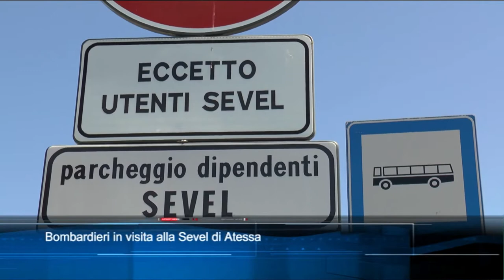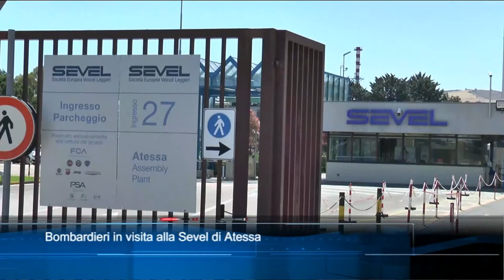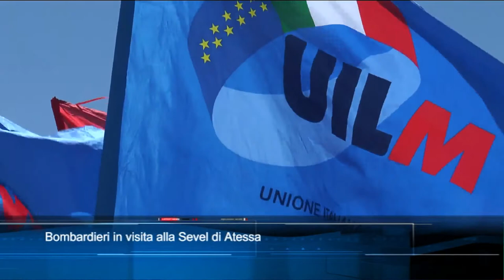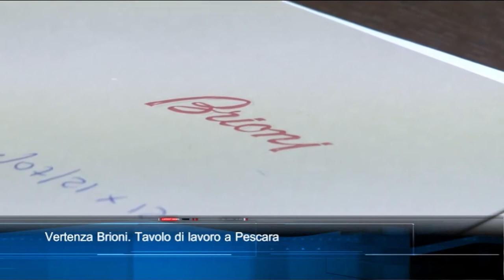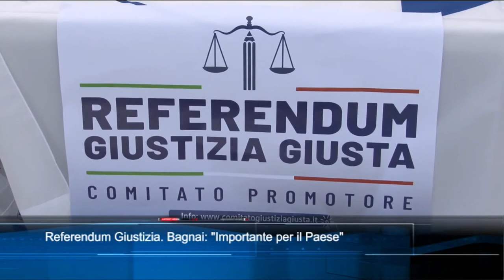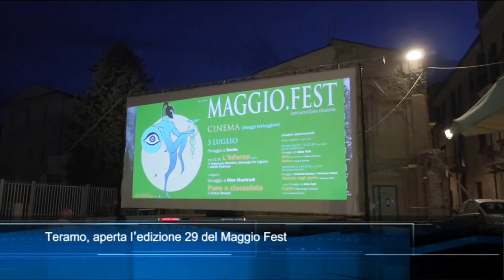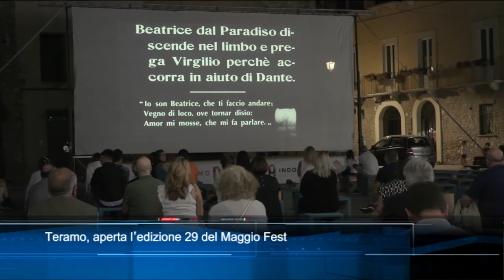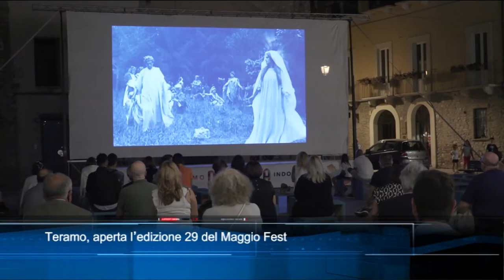TgSei edizione delle 14 di martedì 6 luglio 2021